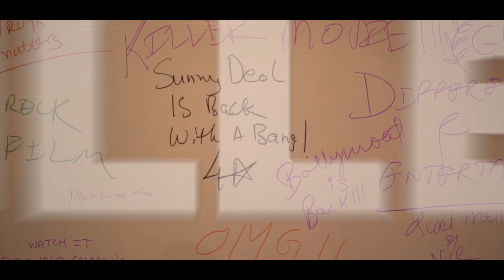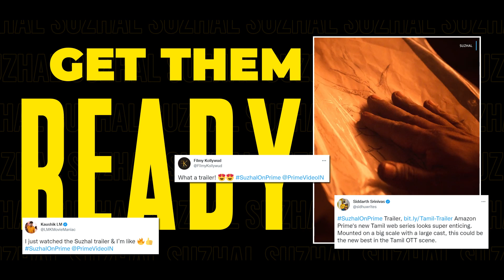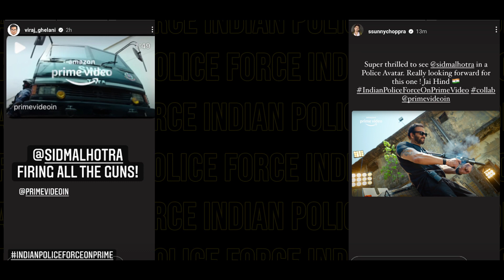Entertainment Showreel 2022 x DigiOsmosis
We’re beyond proud and excited to share our Entertainment Showreel 2022, showcasing the extraordinary films & OTT series from diverse genres that we worked on.